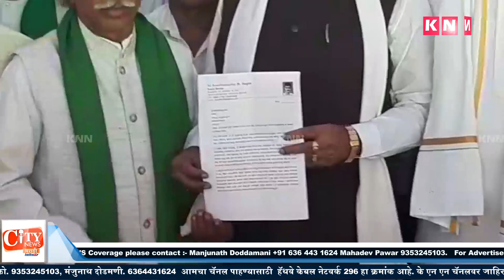North Karnataka Should Get Medical Colleges & Multispecialty Hospitals Citizens Demands